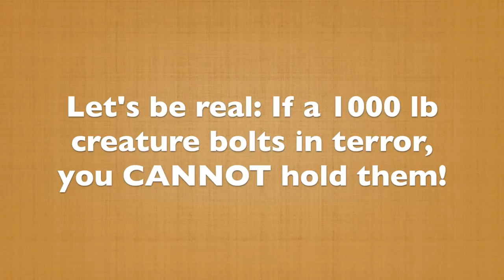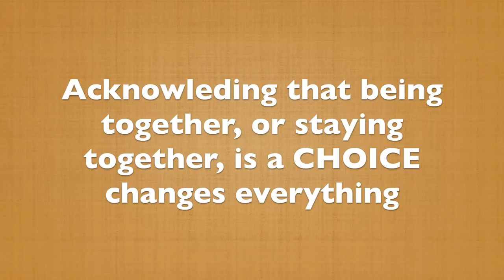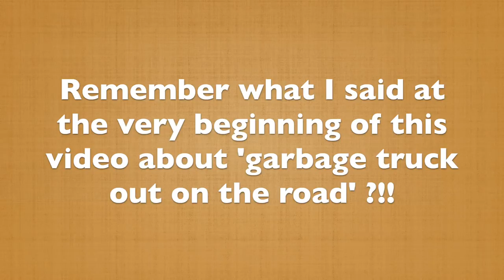Horse Bolts: But Disaster is Opportunity for Connection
A story about the back-and-forth communication of real relationship with a horse and the co-learning that happens during adventures and disasters!